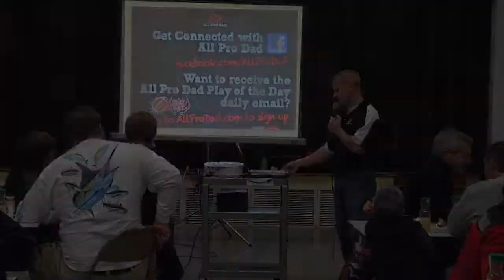Team Captain Training - Stay Connected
Connect with AllProDad